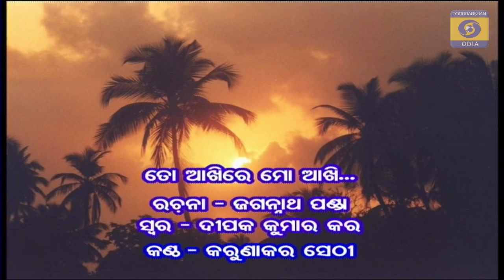ତୋ ଆଖି ରେ ମୋ ଆଖି - ଭକ୍ତି ସଂଗୀତ To akhi re mo akhi Bhajan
ରଚନା  - ଜଗନ୍ନାଥ ପଣ୍ଡା
ସ୍ବର - ଦୀପକ କୁମାର କର
କଣ୍ଠ - କରୁଣାକର ସେଠୀ
To akhi re mo akhi Bhajan